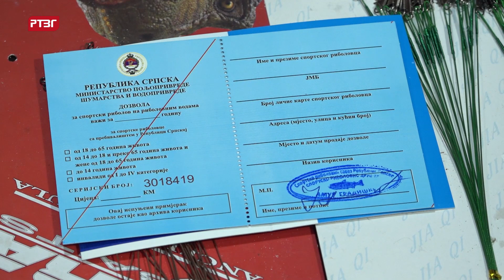Ribočuvarska služba svakodnevno na terenu